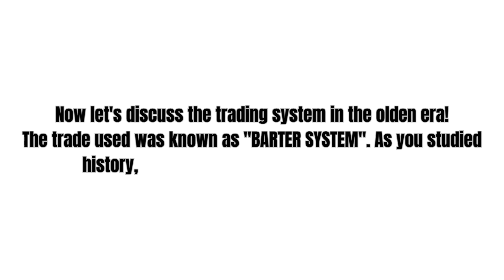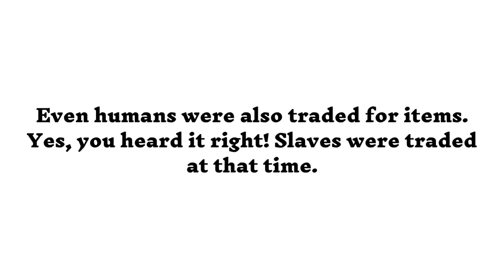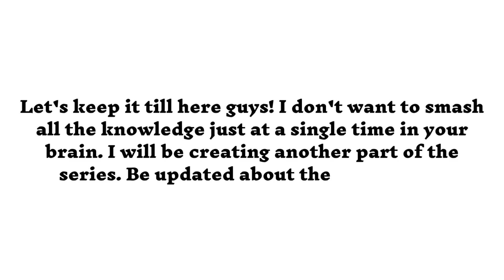Evolution of MONEY: The New Era of Development!